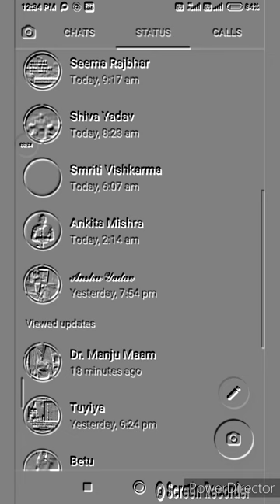Shreya Swasatik _trending_latest song_titliyon si ud chali mai le,!!A Film's-Naira _Saira_yuvan,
this channel was generated automatically by you tube video discovery systems.

presenting by_💅 Shreya Swasatik Films's

Shreya Swasatik
latest song
titliyon si ud chali mai
dA Film's

2023